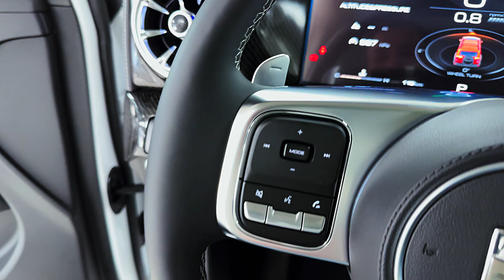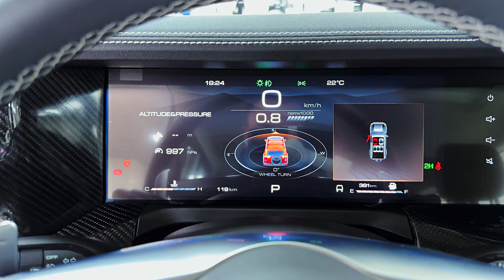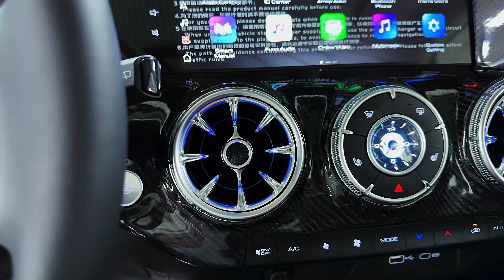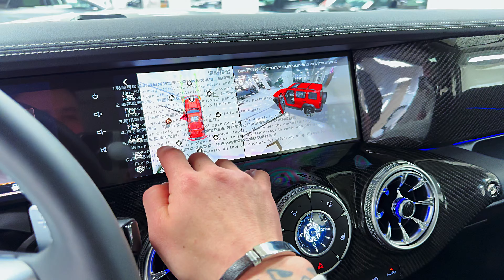2024 GWM Tank 300 - Ultra Luxury Off-Road SUV!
Thank you: The first Chinese car center "Moscow-Tianya"

GWM Tank 300 2024 review: Ultra - off-road test

A new petrol-powered 4WD seems an anomaly in a world seemingly hell-bent on rapidly embracing EVs.

However, there’s still room for a traditional off-road vehicle or two – especially those with front and rear diff locks – for the time being, anyway.

I tested the Chinese-made GWM (Great Wall Motors) Tank 300 petrol in late 2023 and noted there was a lot to like about it, although I also highlighted a few negatives.

Price and features – Does it represent good value for the price? What features does it come with? 8/10

The Tank 300 petrol line-up has two variants: the Lux ($46,990 drive-away) and Ultra ($50,990 drive-away).

Standard features include a 12.3-inch touchscreen multimedia system (with Apple CarPlay and Android Auto), wireless charging, 12V and 220V power outlets, Nappa leather accented seats, heated and cooled (front) seats, eight-way power-adjustable driver’s seat with lumbar adjustment and massage, nine-speaker premium audio, auto-dimming rear-view mirror, front and rear diff locks, 18-inch alloy wheels, 64-colour ambient lighting and more.

It has LED headlights and tail-lights, front and rear USB ports, a sunroof, side steps, roof rails, seven airbags (including front centre), and a stack of driver-assist tech including AEB and forward collision warning, lane departure warning, lane keep assist, lane centre keep, emergency lane keep, adaptive cruise control, traffic sign recognition, rear cross traffic alert with brake, tyre pressure monitoring, front parking sensors and rear parking sensors, 360-degree around-view camera, transparent chassis function and more.

The GWM Tank 300 is available with five different paint jobs: 'Fossil Grey' is no-extra-cost standard, but 'Lunar Red', 'Pearl White', 'Crystal Black' or 'Dusk Orange' each cost $595, at time of writing.
Design – Is there anything interesting about its design? 7/10

The Tank 300 looks like a mash-up of a Ford Bronco and a five-door Suzuki Jimny; it’s a boxy 4WD with prominent wheel arches and just as pronounced side steps.

Inside and out, it’s a striking blend of old and new, cool retro style with a modern touch.

Our test vehicle was an eye-catching Dusk Orange colour. You’ll like it or loathe it.

Inside, there is a lot of hard plastic everywhere, more than merely a nod to its engineered purpose as a rugged 4WD adventure machine, and that ties in with its all-around ready-for-real-life character.

But leather and soft-touch surfaces throughout provide a low-key sense of classy balance to those durable plasticky aspects.

The 12.3-inch touchscreen is clear and bright and the centre console is a mix of traditional and on-screen buttons – but more about the multi-media system below.

Worth noting is the fact that while the directional air vents look fine they feel rather flimsy once you start moving them around to open/close/direct them.
Practicality – How practical is its space and tech inside? 7/10

The interior is either 'Comfort-Tek' synthetic leather seating (Lux), or Nappa leather seating (Ultra) and beyond those soft-touch surfaces the Tank 300 has a practical and comfortable interior.

The Ultra has five seats, bucket-style up front for the driver and front passenger (both okay, but not ideal in terms of support and comfort), and a three-seat bench-style second row in a 60/40 split configuration.